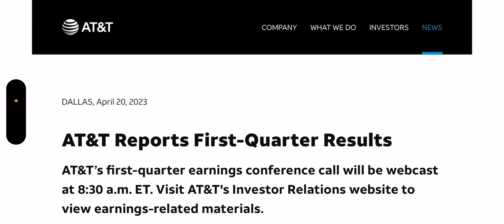AT&T Wireless | This May Be AT&T’s Problem ‼️‼️🚨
Update